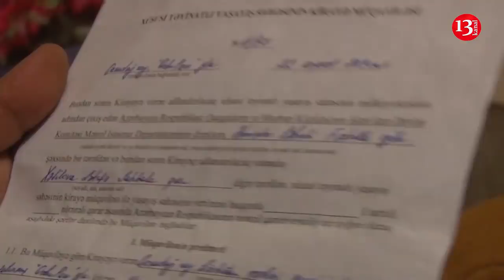Küçə süpürən ŞƏHİD ANASI:"Dedi, şəhidlər başımıza bəla olub lap, tək sən şəhid anası deyilsən ki..."